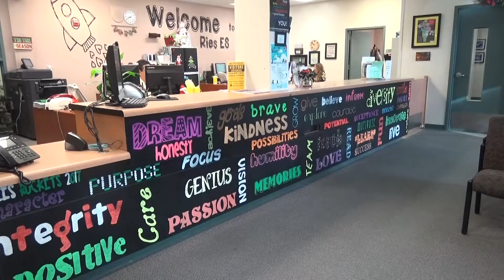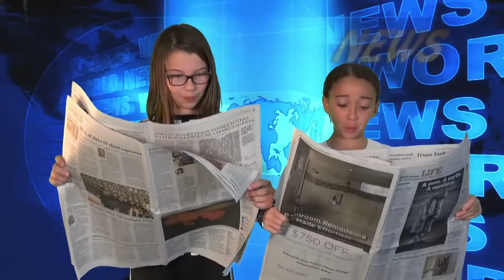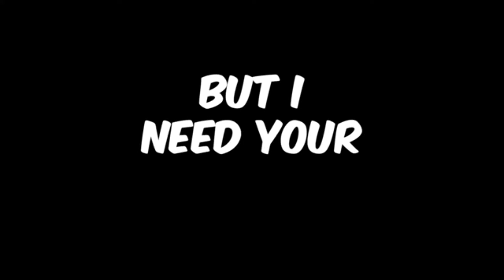Rocket Report #501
The Rocket Report is BACK with the 1st episode of Season #5.  On this episode, we look into the issue garbage in our oceans, a profile of a man who plans to plant 20 million trees, a welcome to The Las Vegas Raiders, and a feature on Hawaii.